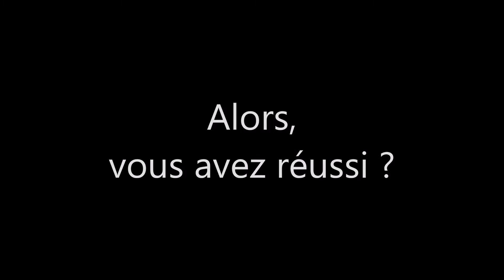Les actis de Marine et Didice - Danse de la joie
Après plus de deux semaines de confinement, vous ne savez plus quoi proposer à vos enfants?
Retrouvez les animateurs de l'Accueil de Loisirs en vidéo les mercredis après midi pour une nouvelle activité chaque semaine !
Un temps à partager en fratrie ou en famille avec du sport, des jeux, des activités manuelles ...

Pour cette première vidéo, découvrez la Danse de la joie.

Rendez-vous les mercredi après-midi sur Youtube, Facebook ou sur notre site, en attendant prenez soin de vous !